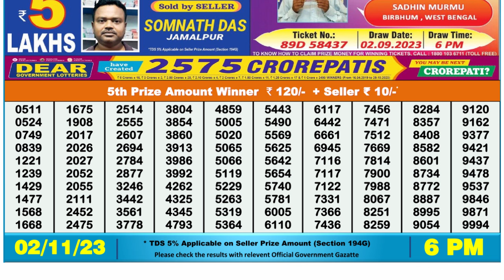🔴Dear Lottery Sambad Live 6pm today 02.11.23 Nagaland State Lottery Result